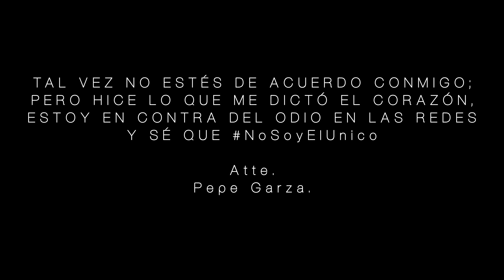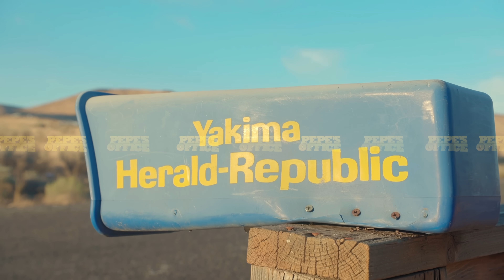Yahritza y Su Esencia: El Daño que puede provocar el hate en las Redes Sociales | Pepe's Office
Yahritza y Su Esencia últimamente han sido fuertemente criticados en las redes sociales por los comentarios que hicieron en una entrevista, sin embargo, los buscamos para que nos dieran su punto de vista de la situación y que se vea el otro lado de la moneda. Porque definitivamente estoy en contra de promover el odio en las redes y sé que NoSoyElUnico.

Para adquirir el Libro "TU TIENES TALENTO" da Click en el siguiente